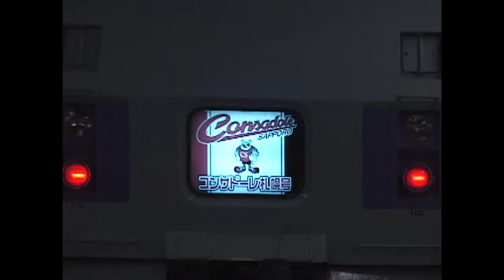（非HD）札幌駅で「コンサドーレ号」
キハ183系「コンサドーレ号」を撮影しに札幌駅へ行きました。室蘭からの到着です。